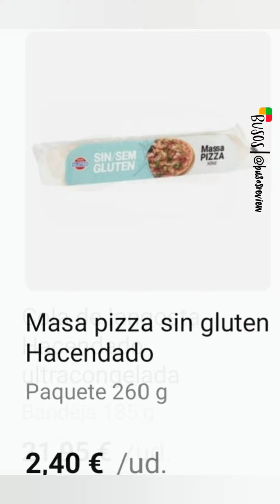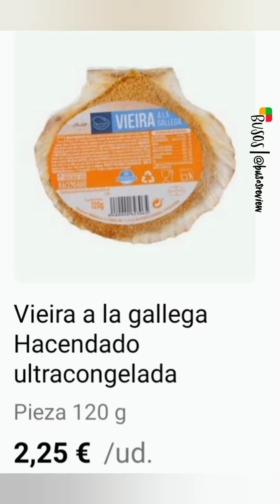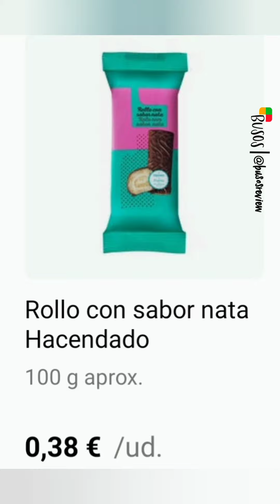Novedades o mejorados de Mercadona: pates, pizzas, cosmética, maquillaje, colonias